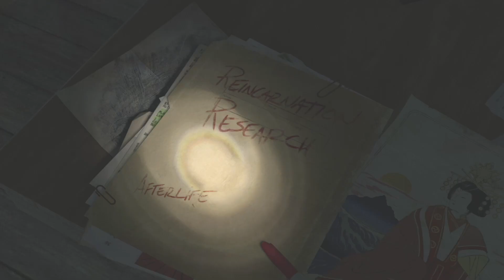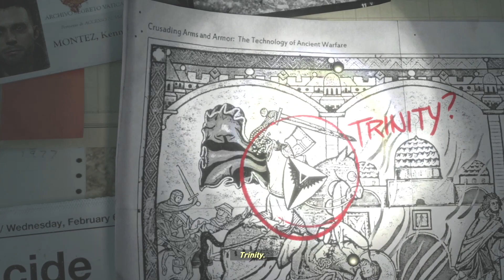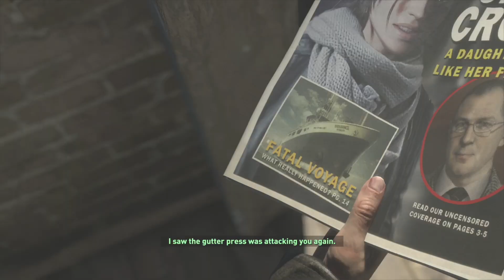Let's Play Rise of the Tomb Raider - Episode 1 - Lara's Next Adventure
Let's Play Rise of the Tomb Raider - Episode 1.

With the first game in the reboot trilogy now completed we move on to Lara's next adventure in Rise of the Tomb Raider.

This adventure starts after Lara has returned and recovered from her first adventure. Now understanding her father's research and know there is truth behind it Lara has set about completing his work.